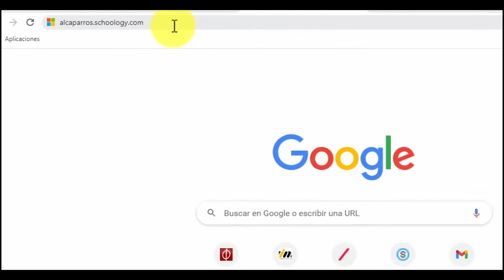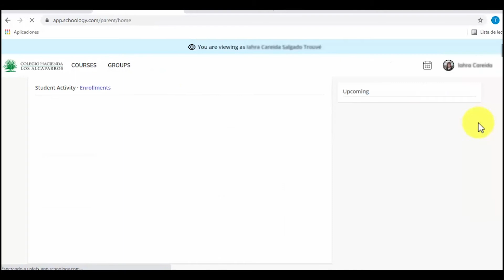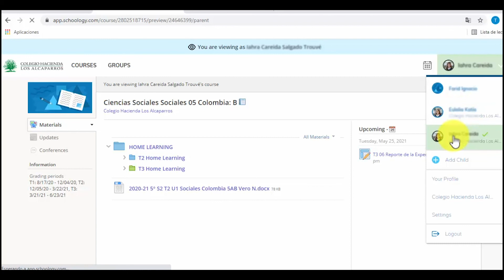¿Cómo ingresar y utilizar Schoology?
En Alcaparros el aprendizaje activo, la pedagogía de proyectos y la educación musical despiertan la curiosidad, la imaginación y la creatividad, que estimulan nuestro aprendizaje en todas las asignatura.
El Colegio Hacienda Los Alcaparros es un espacio donde facilitamos aprender a aprender, aprender a hacer, aprender a convivir… En Los Alcaparros cada individuo aprende a hacerse cargo de su propia historia, aprende a ser.